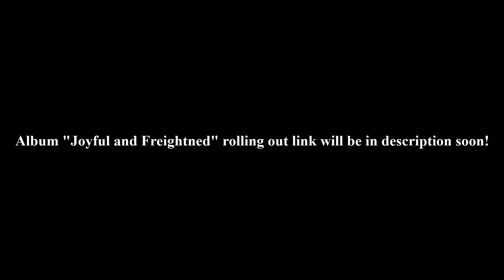I was Triple Teamed on Playground and still won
⇨ GodMoneyLove Shifing  ⇦

Welcome to the Description. Find all secrets, social medias, and video information

❶ Snapchat:   csmith_fly
❷ Instagram (NOT PRIVATE):    datblackyoungin
❸ Twitter:   datblackyoungin

                                  ⚠ Copyright Information ⚠

Music Used in this Video:

Love Ain't the same (Joyful and Freightned)

The Following Video contains Copyrighted Music and Visual Elements that is not allowed to be reused and may be subject to a Copyright Strike and or immediate take down if found necessary. (Fair use is permitted, obviously)